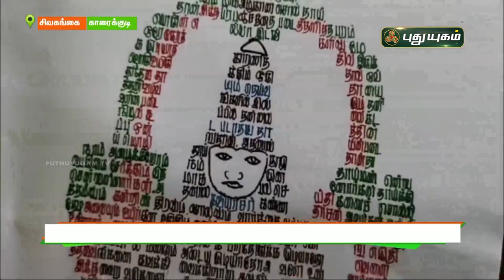வண்ண வண்ண எழுத்துகளால் வடிவமைக்கப்பட் தமிழ்த் தாய் உருவம் | செய்தித் துளிகள் | PuthuyugamTV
வண்ண வண்ண எழுத்துகளால் வடிவமைக்கப்பட் தமிழ்த் தாய் உருவம் | சிவகங்கை |  செய்தித் துளிகள் | PuthuyugamTV